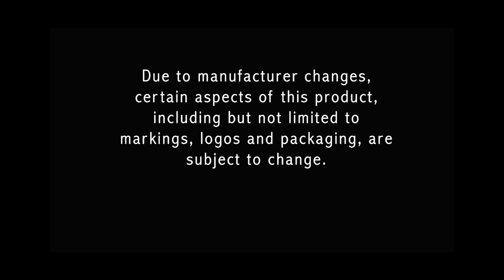Steampunk 50 Count Humidor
What are all those gears connected to? Is it a complicated opening mechanism that shoots jets of steam and smoke as the humidor comes to life all on its own? Is it a booby trap, to prevent people from stealing your most coveted sticks, that fires mini darts into interlopers? Does it play music from a bygone era when you open it?
Well, no. It doesn't do any of those things.
But that doesn't mean the Steampunk 50-Count Humidor isn't cool! These gears are more about style than anything else. The time of steam-powered machines and obscenely complicated mechanisms ended long ago, but the aesthetic lives on. In fact, we might argue that it's actually still gathering steam, eh?
Ouch. Horrible pun. No more of that. Please accept our sincere apologies.
Anyhow, the steampunk style is still growing, developing, and gathering new admirers even as we speak. It's appearing everywhere, from video games, to movies, to . . . well, cigar shops, now. And hopefully a place of honor in your home, soon.
The Steampunk 50-Count Humidor has a striking exterior, with a finish made to evoke vintage reclaimed wood. The metalwork is iron and scratch-resistant. All of this adds up to a look that we think is pretty sweet, and would go well with your player piano, vintage still, or just in a space you think needs a little character.
Inside, the Steampunk 50-Count Humidor is made from solid pinewood, and features nice soft little felt bottoms for your stash. And there's a divider to keep your lights separate from your darks. It also has a humidifier and hygrometer so that you can, you know, actually use it as a humidor? What a concept! Unlike many steampunk items that look the part but don't actually function, this beauty works well and looks good, too.

Steampunk 50 Count Cigar Humidor
WIth a textured dark maple veneer and complemented with aged pewter metal accents and appealing steampunk gears.
Enjoy this compact steampunk 50 count cigar humidor.